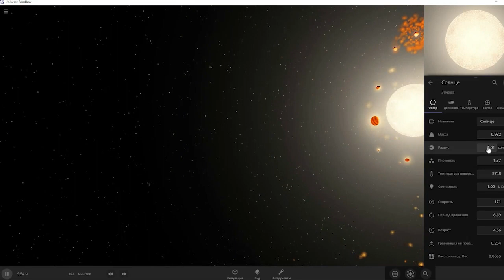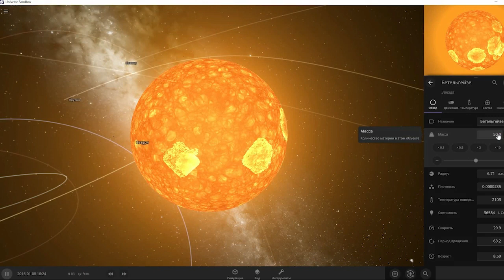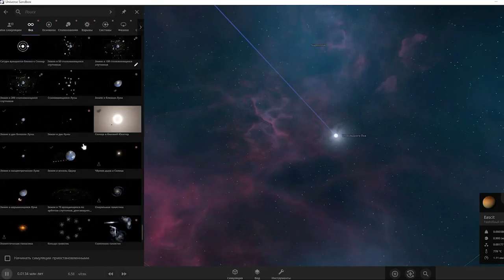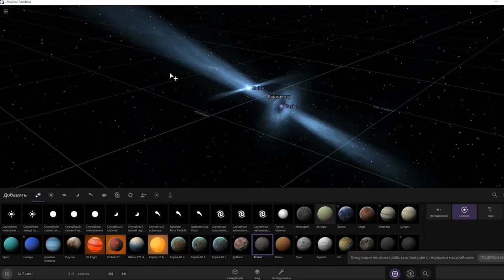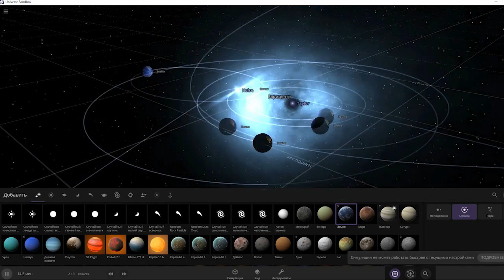ԵՍ ՀԵՌԱՆՈՒՄ ԵՄ ՅՈՒԹՈՒԲԻՑ